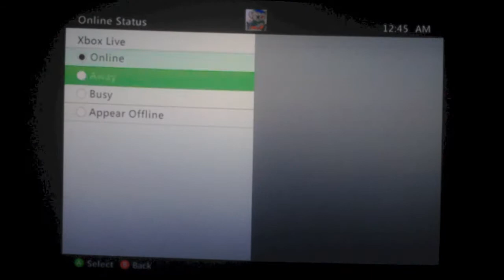MineCraft:Episode 7 We're Back For Good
Sorry for not posting episodes. We were waiting for Tu14 to come out.